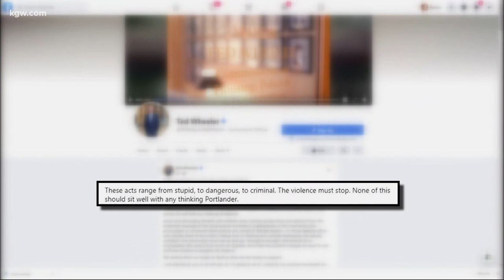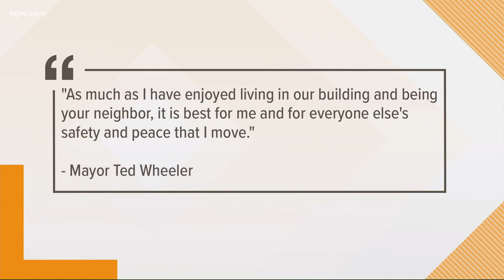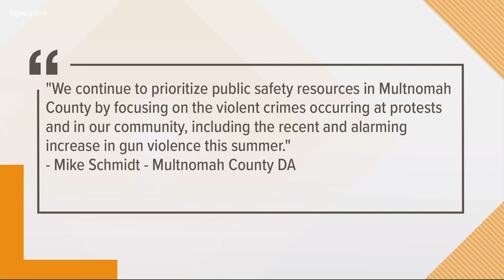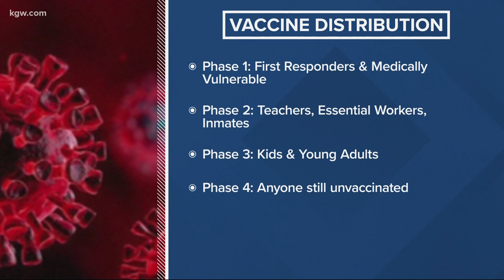KGW Top Stories: noon 9-2-20